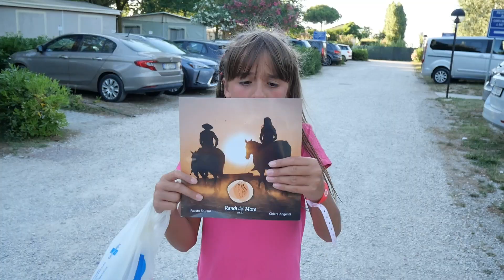LETIZIA SCAPPA DI CASA PER ANDARE A CAVALLO PER LA PRIMA VOLTA MA PAPÀ NIKO LA SCOPRE! CASTIGO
in questo nuovo video di oggi letizia4ever, letizia è scappata di nascosto dalla nostra nuova casa delle vacanze al mare per andare a cavallo per la prima volta mentre papà Niko e mamma Patty erano in piscina, papà niko è molto arrabbiato ed inizia a cercare figlia letizia per tutto il campeggio ma poi scopre che letizia é andata al nuovo ranch per cavalcare un cavallo per la prima volta... non resta altro che vedere il nostro ultimo video di letizia 4ever e scoprire come andrà a finire se letizia sarà ritrovata? e poi papà Niko la metterà in castigo per sempre fino alla fine delle vacanze al mare?